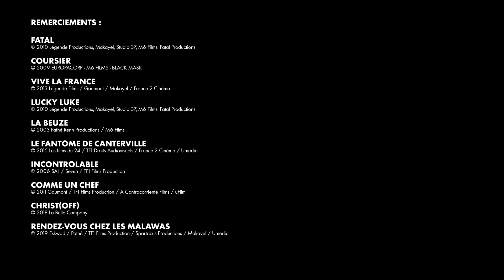Michaël Youn - Portrait de Stars de cinéma